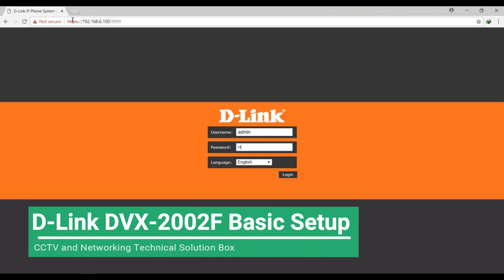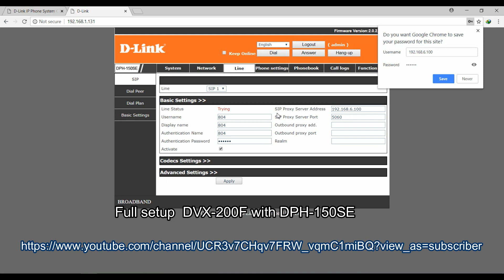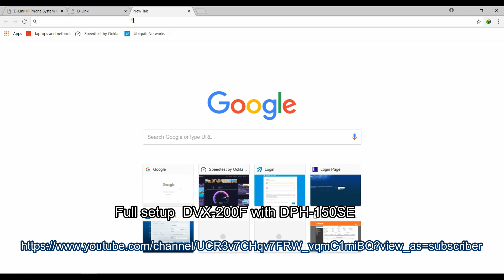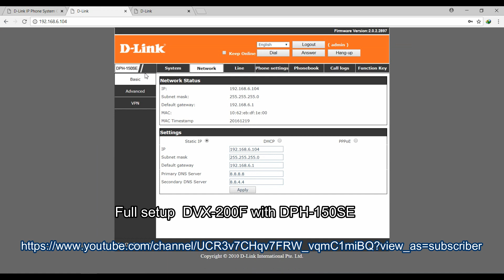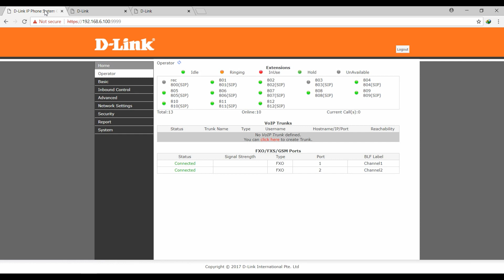How to setup D Link DVX 2002F , DPH -150S